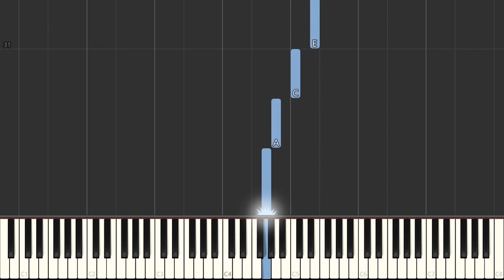Where The Boys Are - Neil Sedaka | Right Hand Only